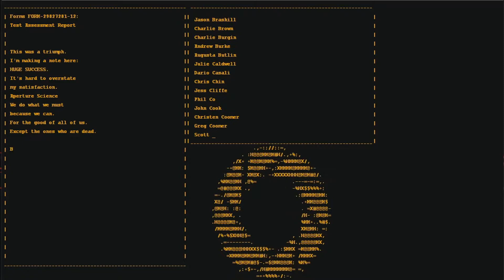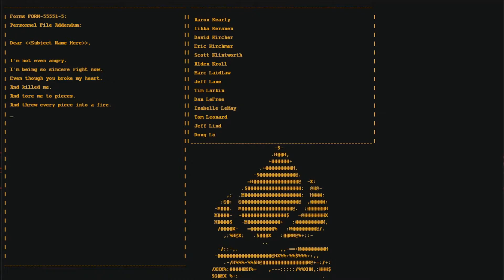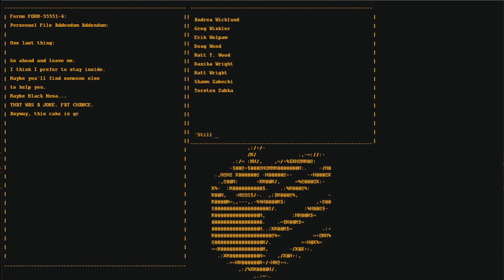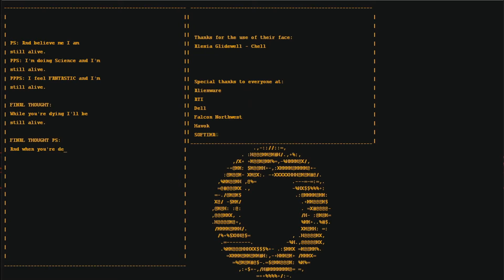Portal Ep 4 End